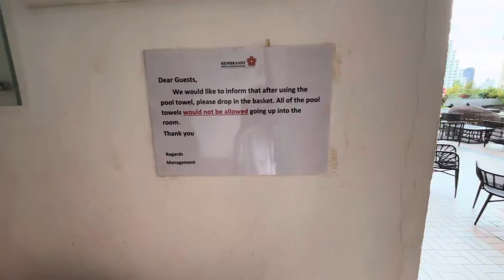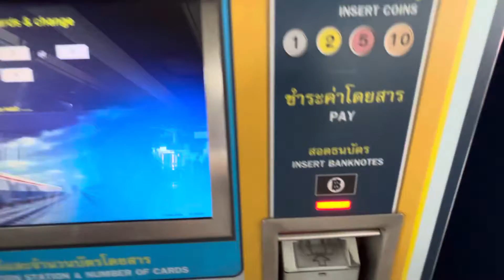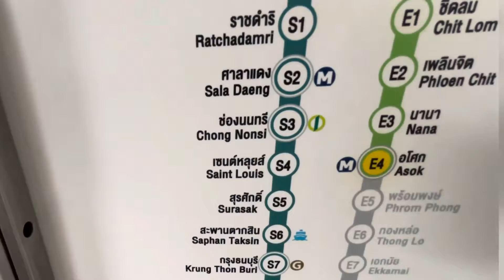Traveled by Metro 🚊 in Bangkok my first experience | Is it safe for tourists to travel by Metro ?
Hey everyone! In today's vlog, I'm sharing my first experience traveling by metro in Bangkok. I'll be discussing the overall experience, safety, and some tips for tourists using the Bangkok Metro. Let's get started!
My First Experience 🚊
Convenience:
The Bangkok Metro system, which includes the BTS Skytrain and MRT, is one of the most convenient ways to get around the city. I found it easy to navigate, with clear signage in both Thai and English. The stations are strategically located, making it a great option for reaching popular tourist destinations.
Ticketing:
Purchasing tickets was straightforward. There are ticket machines at every station that accept cash and provide instructions in multiple languages. For frequent travelers, I recommend getting a Rabbit Card for the BTS or a stored value card for the MRT, which saves time and is more convenient.
Accessibility:
The metro system is accessible to everyone, including people with disabilities. There are elevators and escalators at most stations, and the trains have designated spaces for wheelchairs.
Safety for Tourists 👮‍♂️
Security:
I felt very safe using the metro. There are security personnel present at all stations, and CCTV cameras monitor the trains and platforms. The presence of staff and clear safety instructions made me feel secure throughout my journey.
Local Etiquette:
Thai people are generally friendly and helpful. If you ever find yourself lost or confused, don't hesitate to ask for directions. Most locals speak some English, and they're often happy to assist tourists.
Peak Hours:
It's worth noting that the metro can get very crowded during peak hours (around 7-9 AM and 5-7 PM). If you're not in a rush, try to avoid these times for a more comfortable experience.
Pickpocketing:
While the metro is generally safe, it's always wise to be cautious about your belongings. Keep your bags zipped and be aware of your surroundings, especially in crowded areas.
Tips for Tourists 🌏
Plan Your Route:
Before you travel, plan your route using apps like Google Maps or local metro apps. This will help you navigate the system more efficiently.
Buy a Travel Card:
Consider purchasing a Rabbit Card or MRT stored value card for ease of travel and to avoid the hassle of buying single journey tickets every time.
Stay Hydrated:
Bangkok can be hot and humid, so make sure to carry a bottle of water with you. There are convenience stores near most stations where you can buy drinks and snacks.
Be Mindful of Etiquette:
Stand on the right side of escalators to allow people in a hurry to pass on the left. Also, offer your seat to elderly people, pregnant women, and those with disabilities.
Use Off-Peak Hours:
If you can, travel during off-peak hours to avoid the crowds and enjoy a more relaxed journey.
Final Thoughts
Traveling by metro in Bangkok was a great experience. It's safe, efficient, and offers a unique way to see the city. For tourists, it's an excellent option for getting around and exploring different areas without dealing with the notorious Bangkok traffic.
About-
Dr. Sandeep Rathod is an academician and digital creator. His channel features videos based on education, grooming, fitness, lifestyle, reviews, food vlogs, travel vlogs and candid moments of his life. With time he developed passion for documenting stuff in the form of videos and share them.